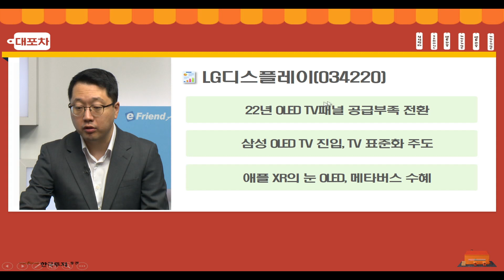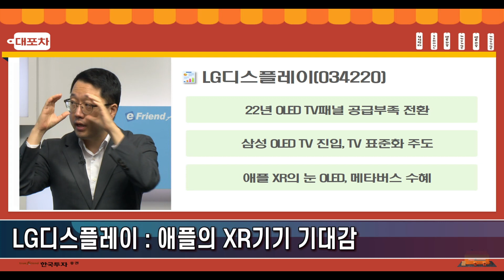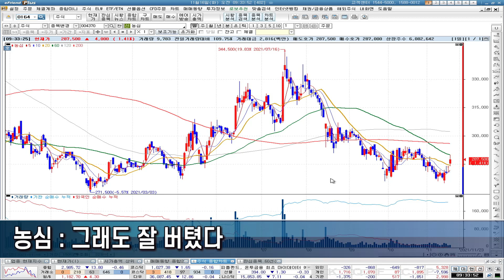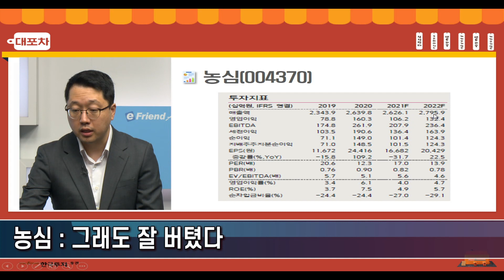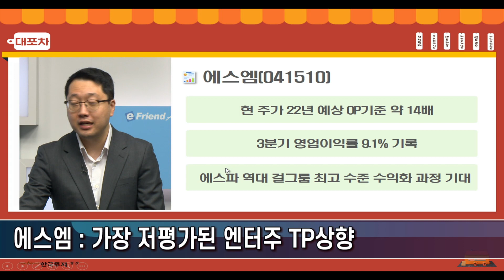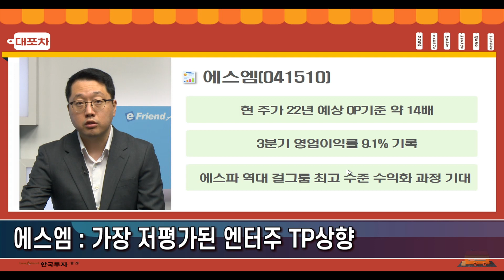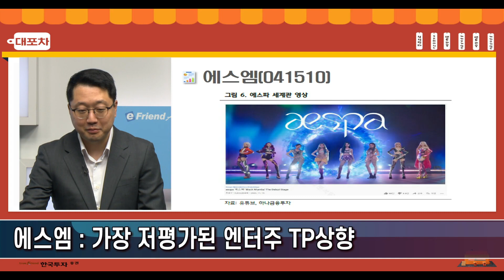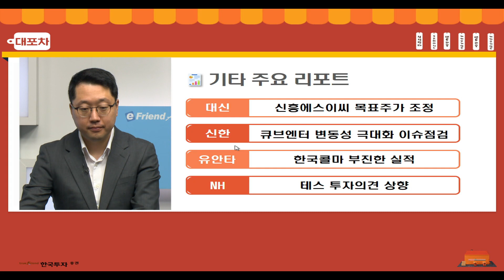[1116 대포차] 애플의 XR기기 기대감! LG디스플레이와 가장 저평가된 엔터주 에스엠! (feat. 에스파 팬 곰차장님)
대.포.차🍀
LG디스플레이 : 애플의 XR기기 기대감
농심 : 그래도 잘 버텼다
에스엠 : 가장 저평가된 엔터주 TP 상향

신흥에스이씨 목표가 하향, 큐브엔터 전일 급락, 한국콜마 더딘 회복, 테스  투자의견 TP  상향

1. 당사 콘텐츠의 내용은 개별 종목에 대한 매수/매도 신호가 아니므로, 참고 자료로만 활용하시기 바라며, 최종 투자 결정과 결과에 대한 책임은 시청자 본인에게 있습니다.
2. 당사 콘텐츠의 내용을 근거로 행해진 거래에 대해 책임을 지지 않습니다. 따라서 시청자의 투자결과에 대한 법적 책임 소재 증빙자료로 사용될 수 없습니다.
3. 개별 종목에 대한 콘텐츠의 내용은 투자자의 이해를 돕기 위한 전문가 개인의 종목 분석 의견일 뿐 당사는 그 정확성이나 안전성을 보장하지 않습니다.
4. 시청자의 의견 중 특정기업 및 특정인에 대한 비방, 풍문, 시세 조작 등 불공정거래 위험이 있는 내용은 관리자의 판단으로 삭제될 수 있고, 시청자 상호간 근거 없는 주장 또는 예측에 관한 정보를 교류할 수 없으며, 이를 어길 경우 사용자 제한 또는 퇴장 등의 조치가 취해질 수 있습니다.
5. 시청자가 당사 콘텐츠에서 제공하는 정보를 유포하여 시세조정행위 등을 해서는 안되며, 이를 어길 경우 법적 조치 등 불이익이 있을 수 있습니다.
6. 당사 콘텐츠를 이용하기 위해 3G/5G/LTE 등으로 접속하는 경우 데이터 이용료가 발생할 수 있습니다.

1. 투자자는 금융투자상품에 대하여 충분한 설명을 받을 권리가 있으며, 투자 전 상품설명서 및 약관을 반드시 읽어보시기 바랍니다.
2. 금융투자상품은 예금자보호법에 따라 예금자보험공사가 보호하지 않습니다.
3.금융투자상품은 자산가격 변동, 환율 변동 등에 따라 투자원금의 일부 또는 전액 손실이 발생할 수 있으며, 그 손실은 투자자에게 귀속됩니다.
3. 주식 거래 시, 수수료는 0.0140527%이며, 기타 자세한 사항은 홈페이지 등을 참고하시기 바랍니다.